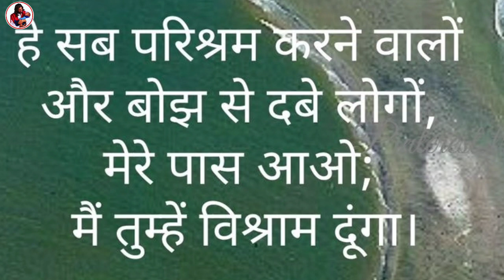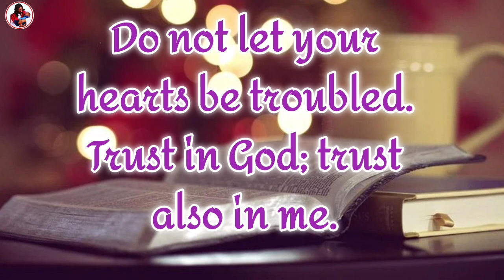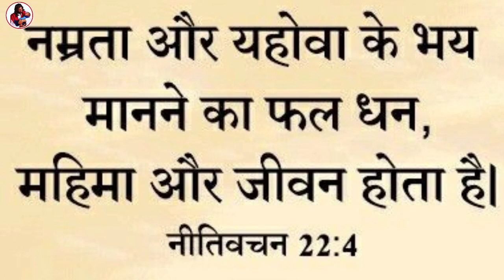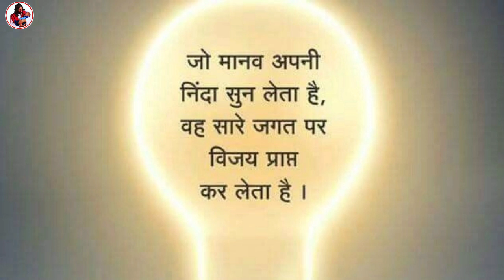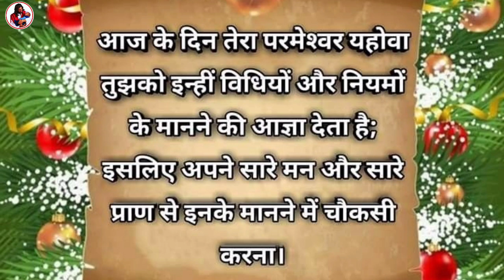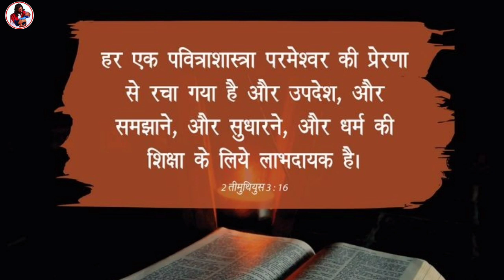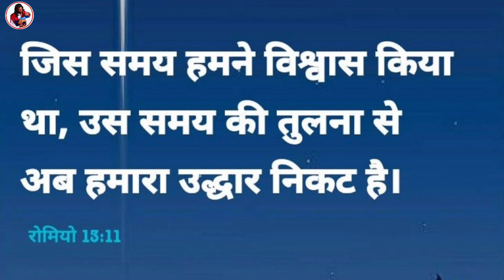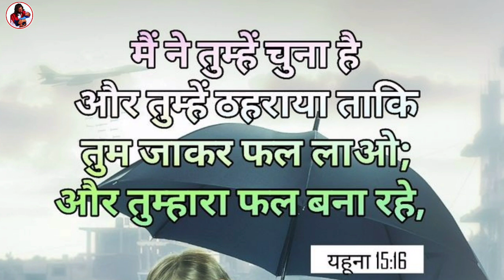मैं तुझे संभाले रहूंगा कर्ज श्राप दुःख से छुटकारा | by thanks yeshu